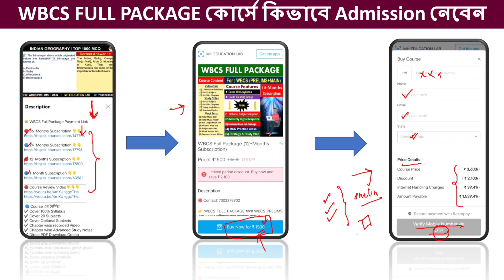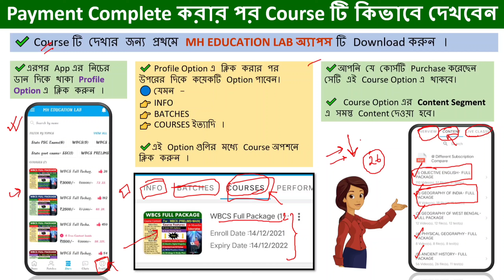WBCS Full Package Course এ কিভাবে Admission নেবেন..!!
✴️ WBCS Full Package Payment Link

@ This Course Contain: Combined Exam Full Package (Free) * Available only for 24 & 36 Months Subscription.

🔴 Course এর মধ্যে যে যে বিষয়ের উপর ক্লাস করানো হয়:
✔️ Course এর মধ্যে 20 টি Subjects এর উপর 1300+  Recorded Video Class, 300+ Advanced Noted এবং Chapter Wise Mock Test দেওয়া আছে।
✔️ এই 20 টি Subjects হলো:
(10) Physics
(11) Chemistry
(12) Biology
(13) Mathematics
(14) Reasoning
(15) Static GK
(16) Technology
(17) Environment